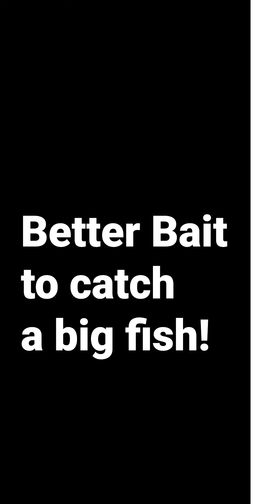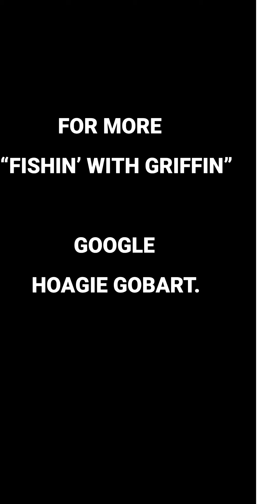Sequence 02 YouTube short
Fishin' with Griffin, Episode 2. Griffin and Grady cast net for bait from the dock. The best bait to catch a big fish is not a small minnow but use a bigger bait=Perch.